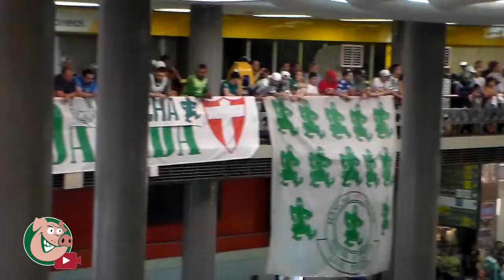FESTA DA TORCIDA NO EMBARQUE PARA BH - TV Alviverde